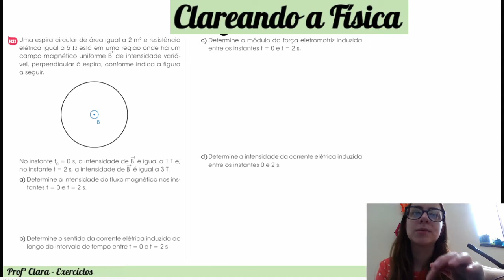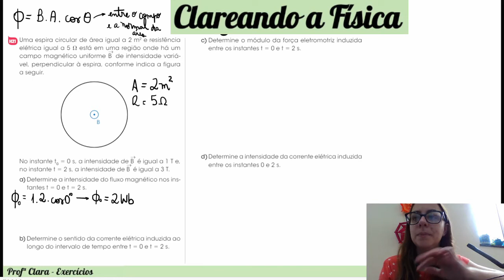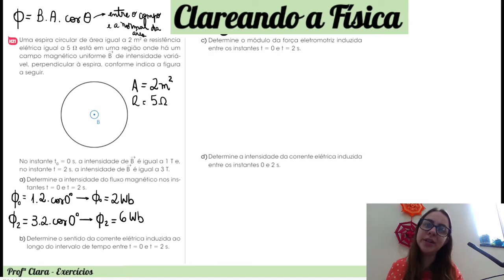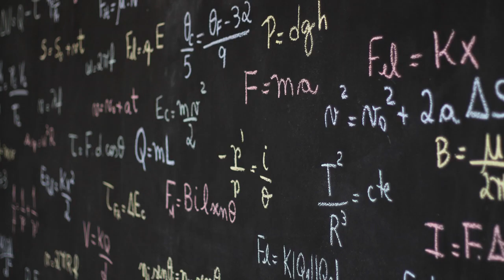Exercício - Uma espira circular de área igual a 2 m² e resistência elétrica igual a 5 ohm está em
Uma espira circular de área igual a 2 m² e resistência elétrica igual a 5 ohm está em uma região onde há um campo magnético uniforme B de intensidade variável, perpendicular à espira, conforme indica a figura a seguir.
No instante t0 = 0 s, a intensidade de B é igual a 1 T e, no instante t = 2 s, a intensidade de B é igual a 3 T.
a) Determine a intensidade do fluxo magnético nos instantes t = 0 e t = 2 s.
b) Determine o sentido da corrente elétrica induzida ao longo do intervalo de tempo entre t = 0 e t = 2 s.
c) Determine o módulo da força eletromotriz induzida entre os instantes t = 0 e t 5 = s.
d) Determine a intensidade da corrente elétrica induzida entre os instantes 0 e 2 s.